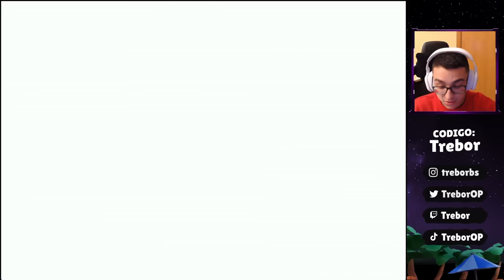PRIMER *CHESTER* RANGO 35 del MUNDO!!! (ESTÁ ROTÍSIMO)